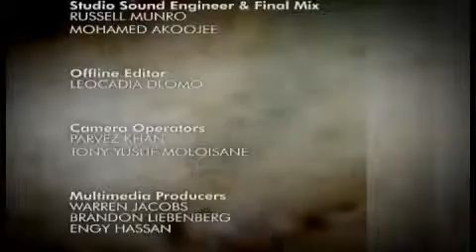Muhammad The Perfect Example S01 Ep04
Presented by Moulana Bham enlightening viewers on the Beloved Prophet Nabi(SAW) life, his virtues, characteristics and the importance of the Sunnah and the benefits of applying the Sunnah of the Beloved Nabi(SAW) in our everyday lives.